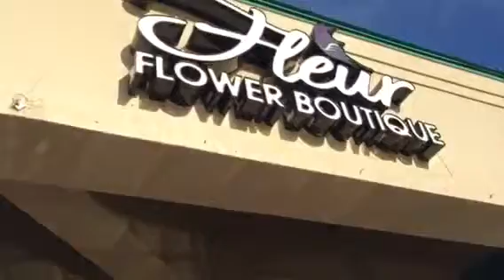Best Flower shop in Aventura Florida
Flower shop in Miami